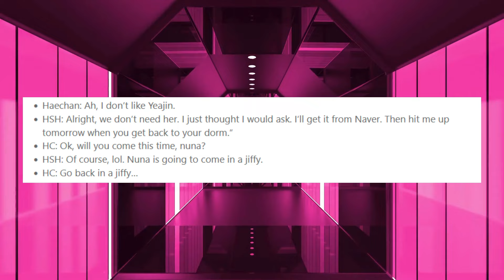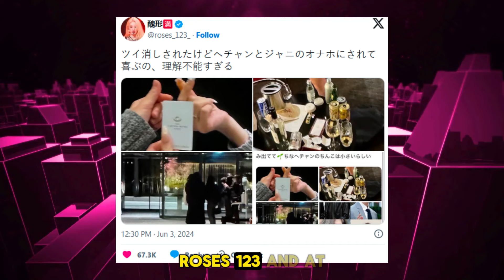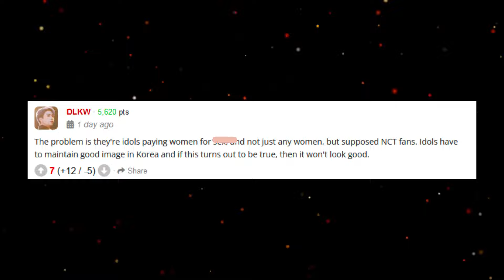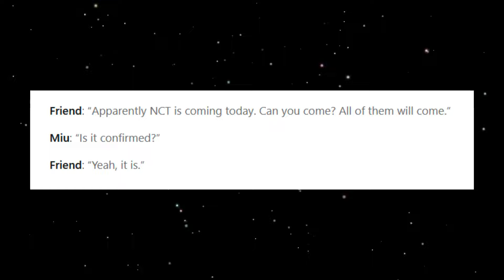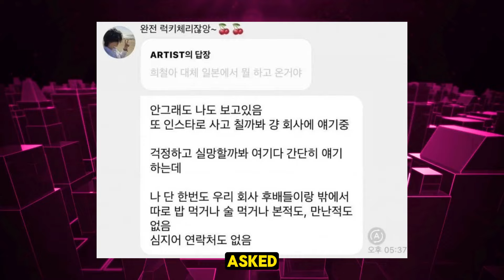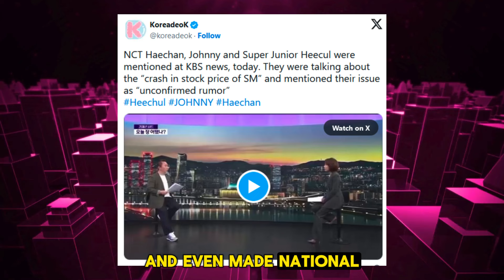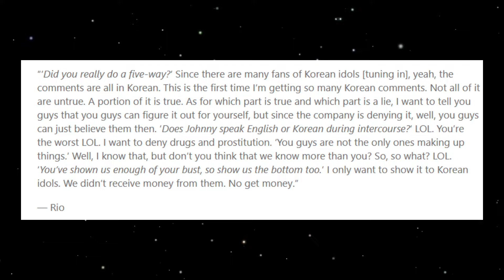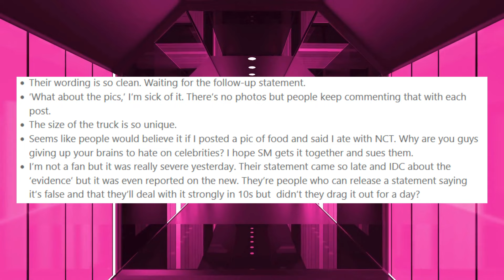What Happened To NCT's Johnny and Haechan?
There has been quite a lot going on surrounding NCT's Haechan and Johnny. The shocking scandal broke many fans' hearts.